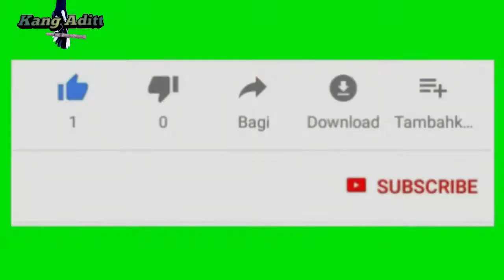Murai batu hutan lagi melolohi anaka nya/terlihat jelas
Semoga terhubur